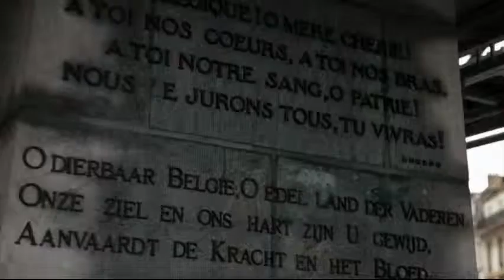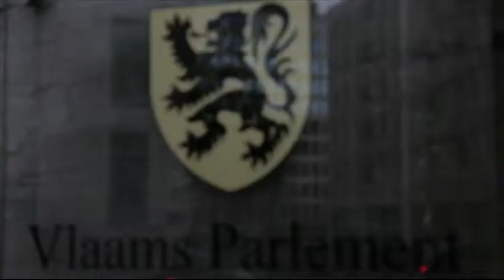Une histoire BELGE - Un road-movie linguistique - Teaser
Un road-movie linguistique.
Une histoire BELGE
Une frontière linguistique coupe la Belgique en deux depuis plus de 50 ans : Flamands au nord, Wallons au sud, et, au centre, la capitale de l'Europe, Bruxelles.
La devise belge proclame que «L'Union fait la force», mais pour combien de temps encore ?
A la veille des élections législatives fédérales de mai 2014, Julien Daniel et Vincent Réa ont pris le temps d'entendre les paroles de Flamands et de Wallons.